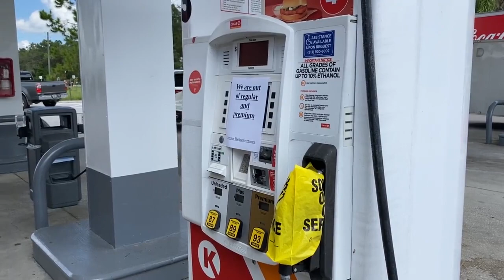Great Dane sees no gas at Tampa pup days before Hurricane Ian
Maddie the Great Dane went out for a different car ride with Mom, to top up the SUV with gas, only to find out that the gas stations in the Tampa Bay area are already running out of gas. Mom & Maddie were able to find gas, but the four closest gas stations are already out fuel 2 1/2 days before the arrival of Hurricane Ian in Florida. The Hurricane is currently tracking as a category 4, which would be catastrophic to Tampa with the winds & storm surge.